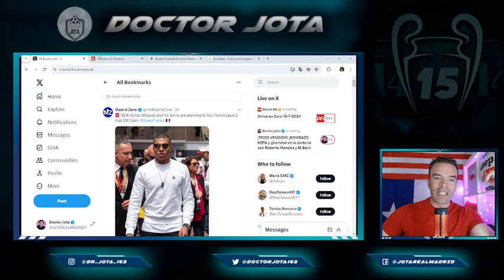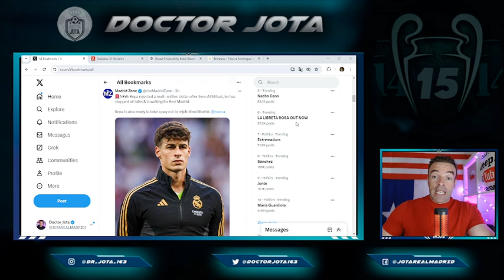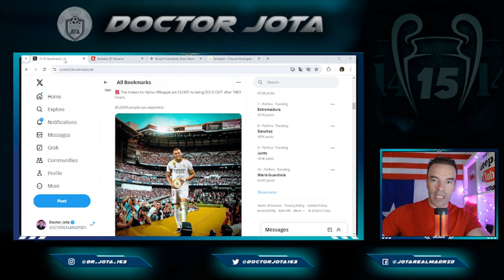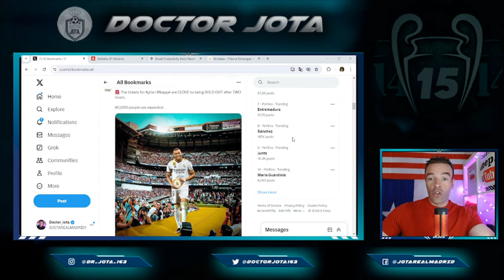JFD "da la vuelta" al futuro de Kepa | Mbappé va a "aplastar" el mercado comprando...¡a este equipo!